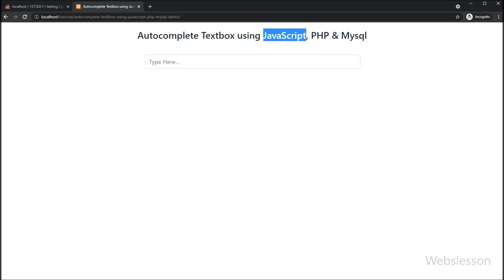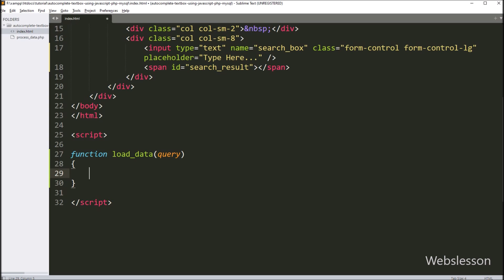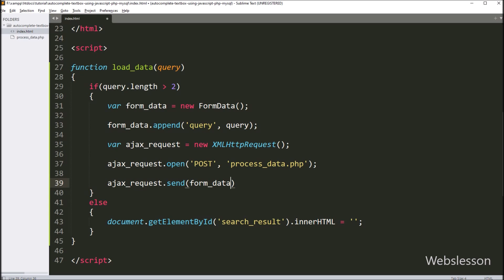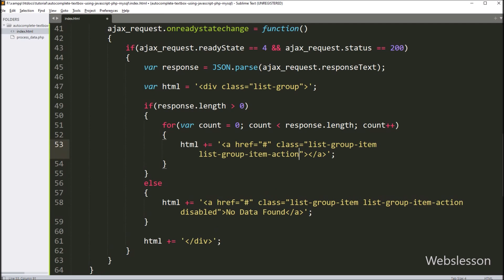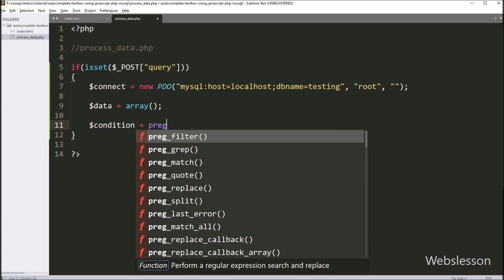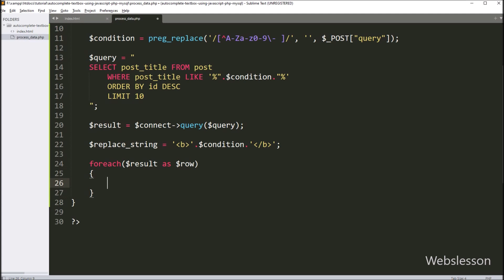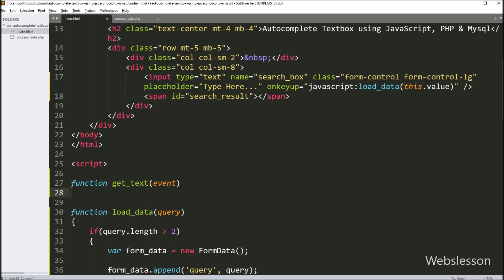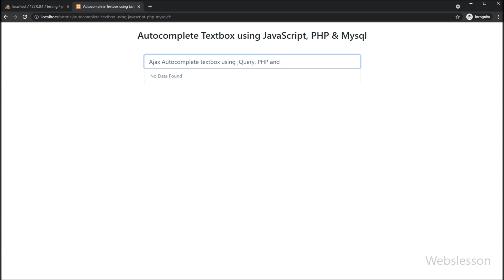Autocomplete Textbox using JavaScript, PHP & MySQL